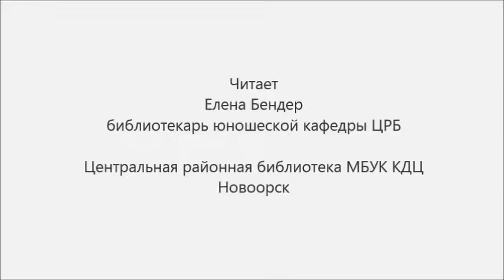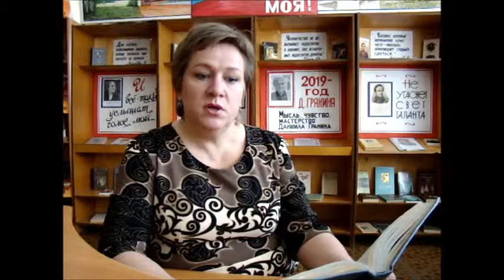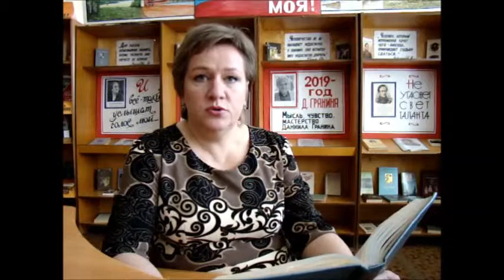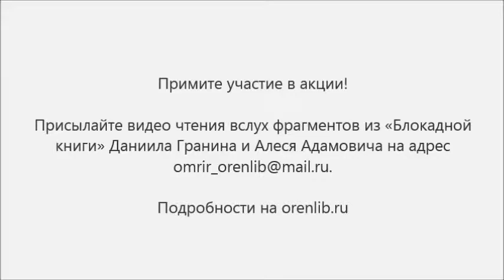Акция «Читаем «Блокадную книгу». Елена Бендер